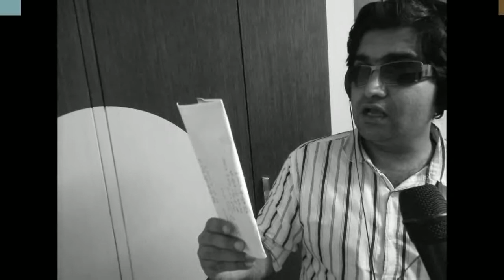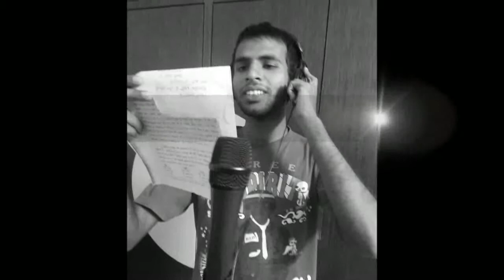BAAT KARO TO ACCHA HAI REMIX